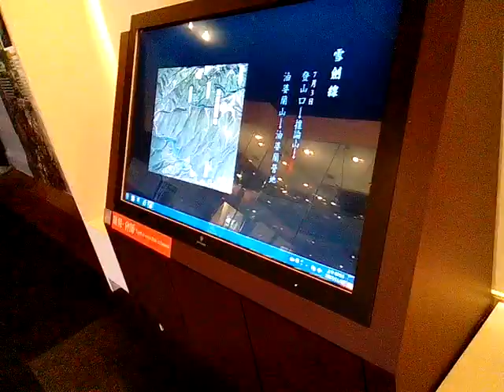VID 20171117 082511成大博物館參訪